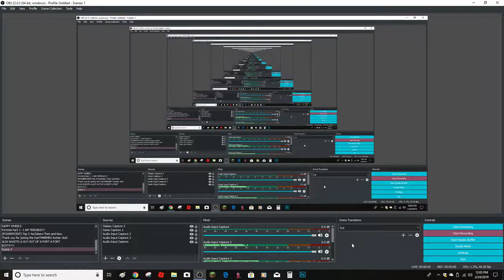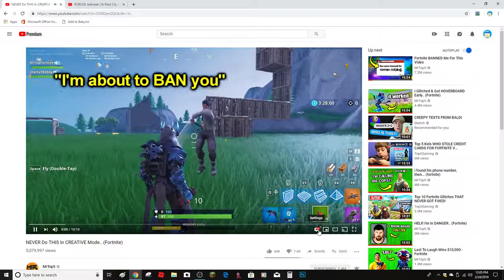IM ABOUT TO BAN YOU! - Remix by ASK CRAZYLAY